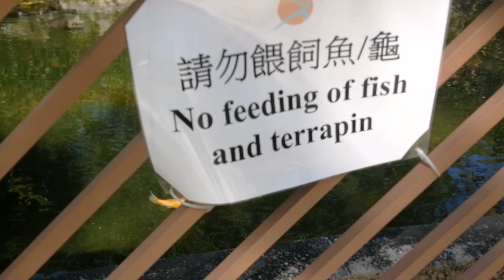Napadaan lng , ganito pala sa loob